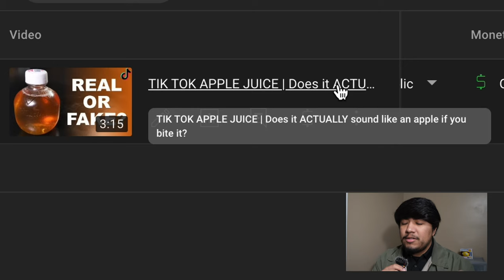2 MILLION VIEWS = How Much Money?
Want to know how much a youtube video with 2 million views made?

(A little backstory about the viral video)
I originally wasn't going to make the video. I thought it was kind of dumb at first because it went viral on tiktok and found tiktok (at the time) to be extremely lame I guess I didn't really understand it all that much but when I finally decided to do it I couldn't find the dang apple juice anywhere and had to order it online. I think for a bit the video wasn't getting any views until out of nowhere I guess the algorithm picked it up and it skyrocketed to 2 million views make me over $3,500 dollars.